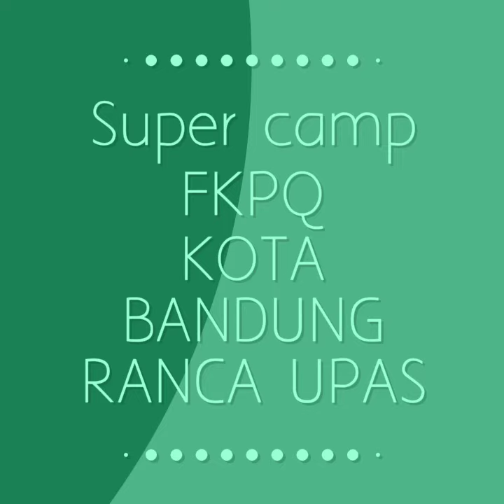Super camp FKPQ bersama Gurame pusat